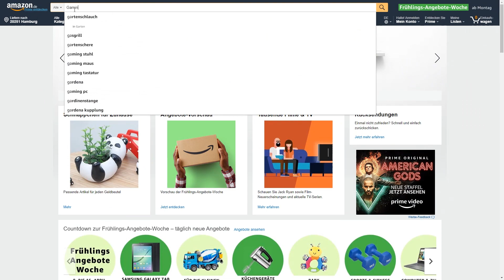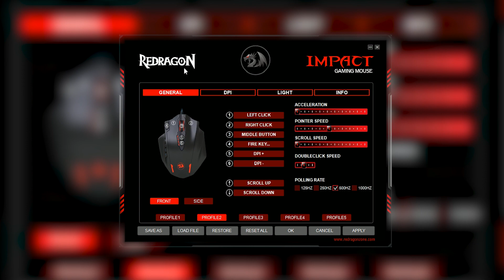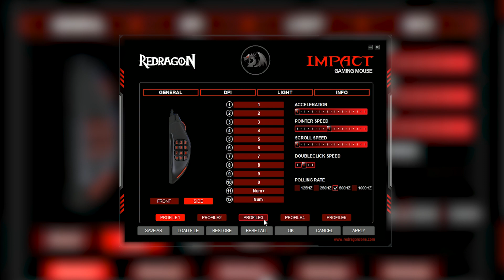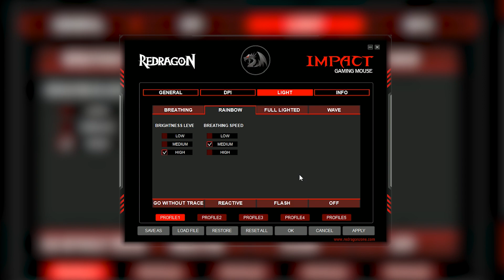Die feuert los! | niceView: Redragon M908 Impact RGB LED MMO Maus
Heute bei niceTEC:
das Review zu MMO Maus von Redragon.
Diese Maus stellt sich teilweise über Markenprodukte.

Viel Spaß!

Euer niceTEC-Team

►Das Produkt wurde uns von der Firma REDRAGON zur Verfügung gestellt. Unsere Meinung ist jedoch völlig uneingeschränkt!◄

Hier geht´s zu der Redragon M908 Impact RGB LED MMO Maus*:

➥ niceTEKTION Amazon-Link*

Das erhaltene Geld wird zu 100% wieder in den Kanal einfließen.